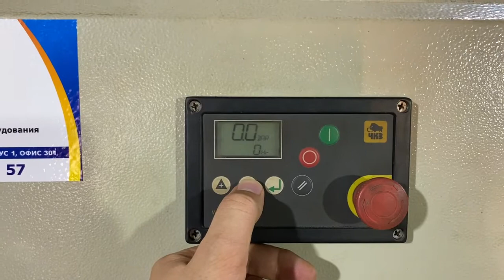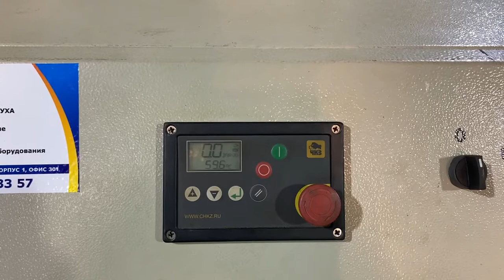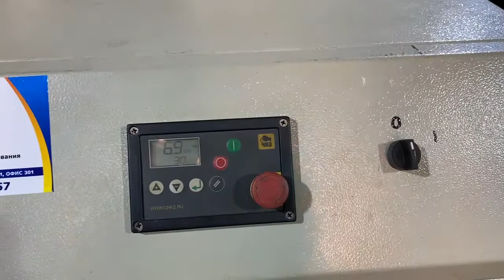Винтовой компрессор б/у ДЭН-15Ш 15 кВт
Предлагаем винтовой воздушный компрессор ДЭН-15Ш производства Челябинского компрессорного завода. Производительность 1,85 м3/мин при давлении 10 бар. Компрессор продаётся с гарантией от сервисного центра!
В нашем сервисном центре всегда в наличии большой выбор компрессорного оборудования (Нового и б/у), услуги Аренды компрессоров; Продажа и выкуп б/у винтовых компрессоров.